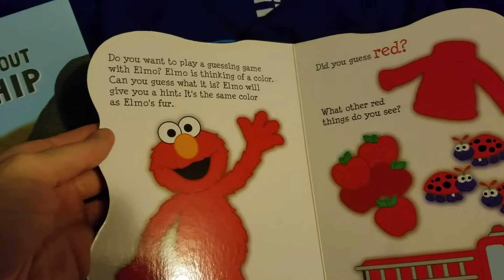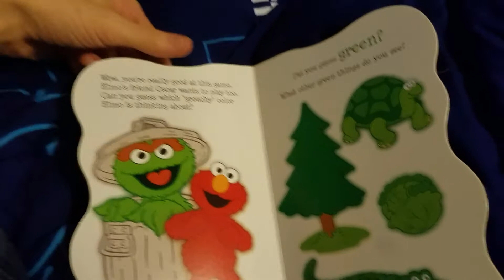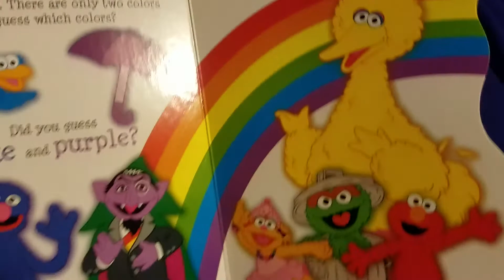"Elmo's Guessing Game About Colors" - READ ALOUD - kids book - learn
Join us in reading "Elmo's Guessing Game About Colors!". A kid's book to help learn colors based on Sesame street.